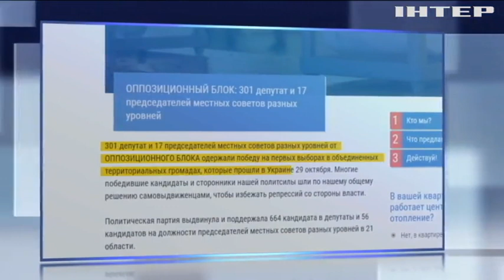"Оппоблок" призвал объединиться против фальсификации выборов в территориальные громады